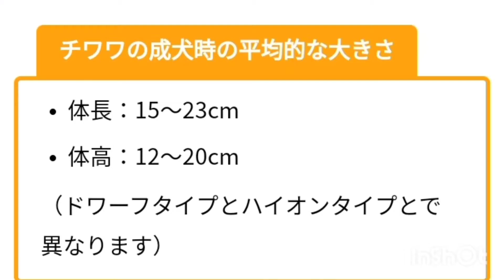名前はオクラなチワワ〜胴長証明編〜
チワックスですか？パピヨンですか？
とよく聞かれる。
確かに長いよねって思っていたので、測ってみました。
赤ちゃんの頃のやる気のない表情がたまらんですよね。